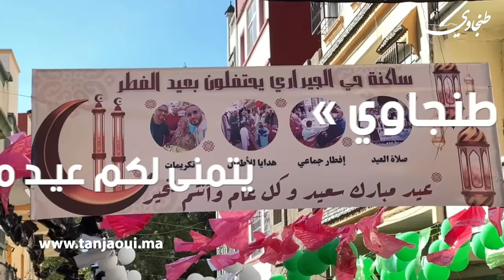فقط في طنجة.. أجواء رائعة بأحياء المدينة بعد صلاة العيد